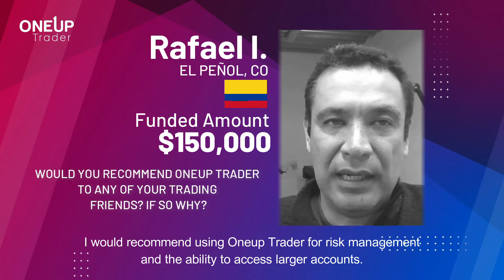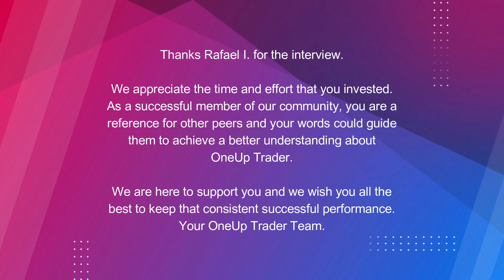Interview with OneUp's Successful Funded Trader Rafael I. ✅ (FAVORABLE CONDITIONS)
Discover how Rafael, one of our successful funded traders, has grown to be a profitable trader.

Register today with OneUp Trader to write your own success story and become a Funded Futures trader!⁣

Full Risk Disclosure: Futures and forex trading contains substantial risk and is not for every investor. An investor could potentially lose all or more than the initial investment. Risk capital is money that can be lost without jeopardizing ones’ financial security or lifestyle. Only risk capital should be used for trading and only those with sufficient risk capital should consider trading. Past performance is not necessarily indicative of future results.